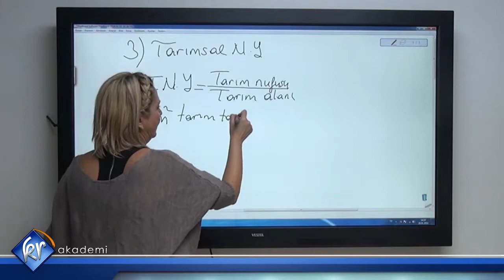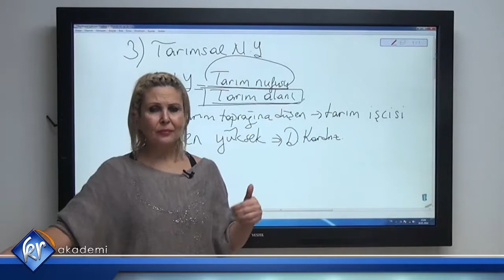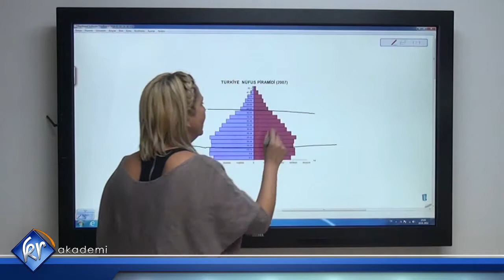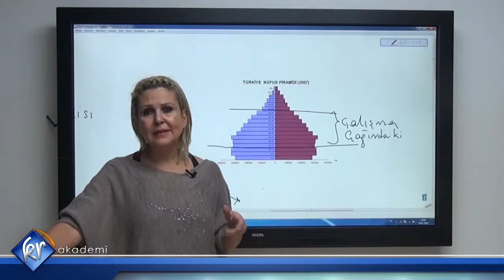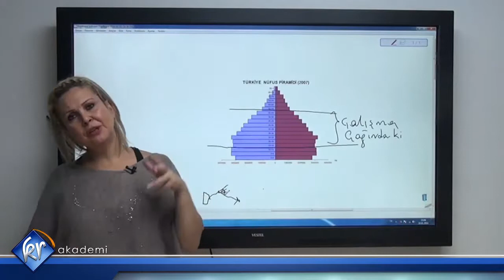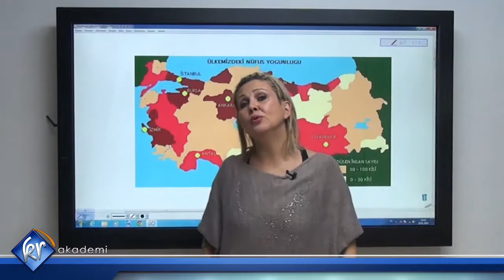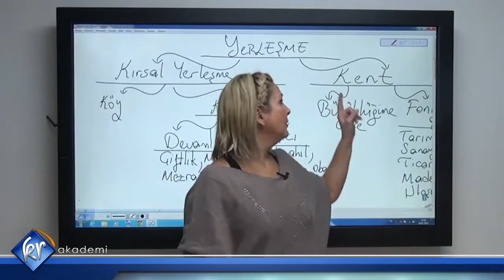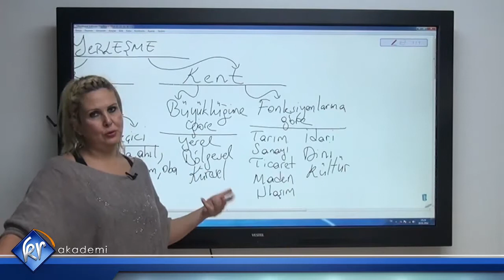Türkiye Nüfusu 2 | KPSS Coğrafya | Kr Akademi